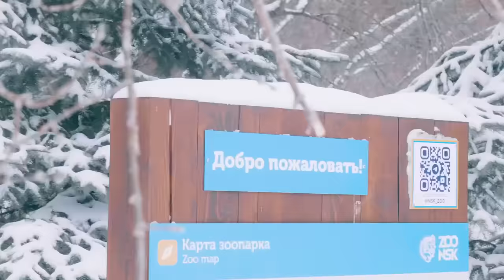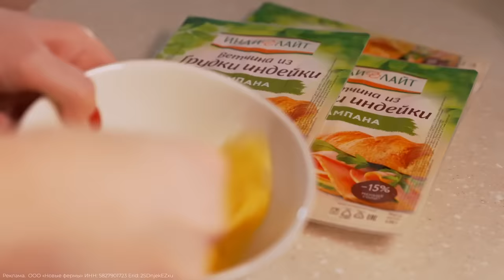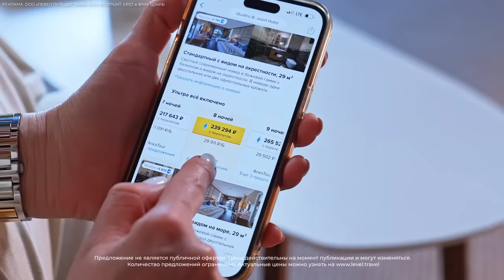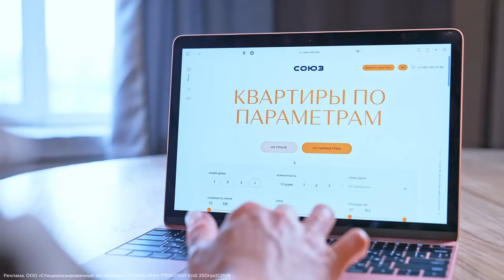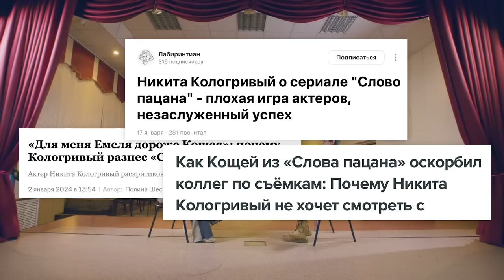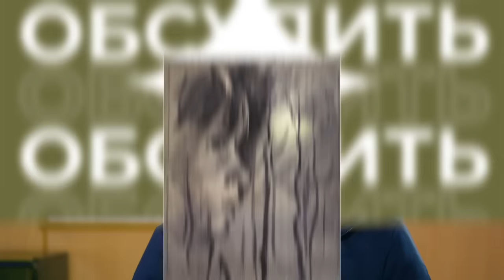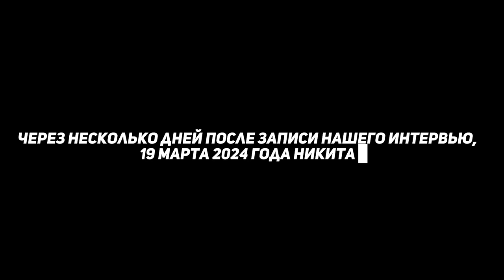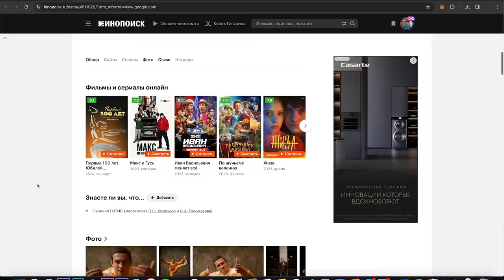Никита Кологривый : «Я хочу подождать пока люди скажут Никита возвращайся»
Идеальный сбалансированный завтрак с ветчиной Кампана от Индилайт - легкая, нежная и такая вкусная. Индилайт - в пользу счастья!

Level.Travel — удобный способ бронировать выгодные туры и отели в 40 странах. Оплачивать путешествия можно онлайн, даже картами российских банков.

Квартиры в кластере премиум-класса в Москве от 15,5 млн. рублей с возможностью беспроцентной рассрочки с ПВ 5%. Подробнее на сайте ЖК СОЮЗ

РЕКЛАМА АО ЦВ "ПРОТЕК" ИНН 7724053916 ERID: 2SDnjcoY9QM

Никита Кологривый - главный ньюсмекер последних месяцев. После серии нашумевших интервью, скандальном уходе с «Закрытого показа», с Александром Гордоном на Первом канале, драки в Новосибирске и 7 днях в СИЗО он дает первое большое интервью. Выпуск был снят в Новосибирске за день до знаменитой драки, а доснят уже после выхода Никиты из следственного изолятора. Этим трехчасовым выпуском мы попытались показать историю человека, который, обретя популярность и успех, пытается не предать себя.

00:00 Провели день с Никитой Кологривым
01:07 Встретились с Никитой в Новосибирске
04:35 «Слово пацана — это катализатор». О популярности
09:51 «Я устал от бесконечного внимания». Как справляется с новой популярностью
14:10 О поддержке Сергея Безрукова
18:36 Ответ Ярмольнику и Кушанашвили
20:18 «Я не восхищаюсь, как все, этими артистами». О Смоктуновском и Абдулове
23:53 Высоцкий, Даль и Хит Леджер как примеры для подражания
28:48 Почему Иван Янковский, по мнению Кологривого, не подходит на роль Вовы Адидаса
33:05 Об Александре Бортич
34:39 Как снимали «Слово пацана»
38:33 О критике сериала «Слово пацана»
41:08 Об Иване Янковском - почему он не будет лучше деда?
46:54 «Я не считаю, что они заслужили своих подписчиков, подписчики позволили им стать звёздами». Об актёрах из сериала «Слово пацана»
48:24 «У миллиона человек нет доступа к главным ролям». «блат» в киноиндустрии
53:18 «Только с такими людьми мне по пути сейчас». О работе с Сариком Андреасяном
57:24 «Я обижаюсь на тех, кто в меня не верит»
01:00:07 О кино для людей и кино для индустрии
01:02:01 Почему Сарика Андреасяна критикуют коллеги: о Елизавете Моряк в роли Татьяны в фильме «Онегин»
01:04:36 «Умные режиссёры работают с актёром как с личностью». О работе с Жорой Крыжовниковым
01:06:09 «Сергей Голомазов — это первый мой духовный учитель»
01:06:52 «Я за таким режиссёром готов идти». О работе с Романом Каримовым
01:09:32 «Я — тролль»
01:13:18 «Я дружу с площадкой». О работе на съемках
01:16:05 «Я не помню себя здравомыслящим». О драке в новосибирском кафе
01:19:11 «Если я поеду на СВО, то все скажут, что я поехал выслуживаться»
01:21:54 Про отмену в кино - они испугались меня брать
01:24:15 «Год до этого не пил». О проблемах с алкоголем
01:30:34 О культуре отмены
01:33:37 О возвращении к жене и дочери после драки
01:34:51 «Там было больше поддержки». Об условиях в СИЗО
01:39:58 Об актёрском ремесле
01:45:46 Никита на встрече с учениками гимназии в Новосибирске
01:48:52  Учительница по литературе вспоминает, как Никита учился в школе
01:52:59 «Искусство выше внешности». О косоглазии
01:54:46 Об инциденте с Гордоном на программе «Закрытый показ»
01:58:13 О роли Владимира Жириновского
01:59:18 Почему Никита снимается во всём подряд?
02:02:34 О поддержке Павла Прилучного: «Я воспринимаю его как старшего брата»
02:05:16 Об избирательности в выборе ролей
02:06:10 «Я буду долго стремиться к тому, чтобы стать символом поколения»
02:10:59 Лаура и Никита в «Шанхае»
02:12:17 «Я жил на Украине, и меня выгнали из школы». Как Никита оказался в Новосибирске
02:18:56 О «Слове пацана» на улицах Новосибирска
02:19:32 Как сложное детство повлияло на Никиту
02:24:30 О системах Станиславского и Чехова
02:29:04 «Везёт тем, кто много работает». Об актёрском образовании
02:31:08 О Сергее Бодрове
02:35:10 Никита фотографируется с фанатами
02:36:11 Об отношениях с женой и личной жизни «Рановато я начал примерять на себя роль мужа».
02:38:31 О романе с Агатой Муцениеце
02:40:46 О влюблённостях
02:46:12 О поэме и сказке, которую написал для дочери в СИЗО
02:48:09 О выводах, которые сделал после СИЗО
02:50:30 О любви, миссии и счастье